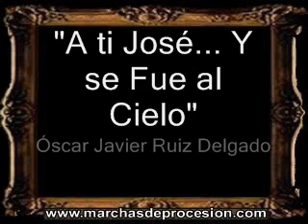A ti José... Y se Fue al Cielo - Óscar Javier Ruiz Delgado [AM]